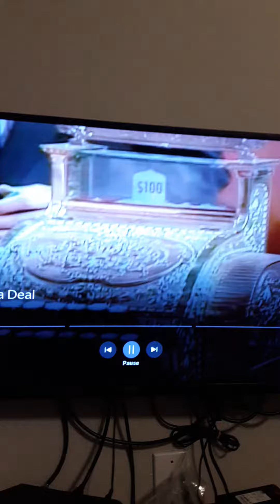She hits the 100 dollar mark